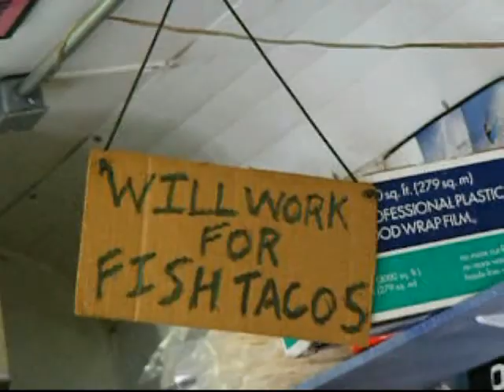Finn's Island Style Grub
Visit the Panama City Beach food truck, Finn's Island Style Grub, for great ceviches and fish tacos.